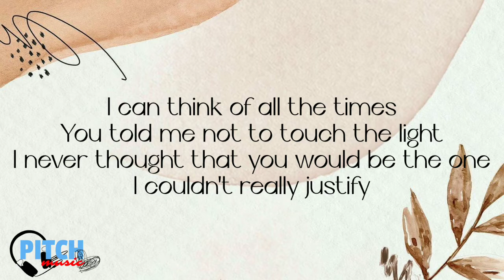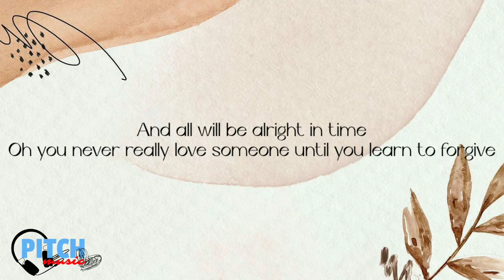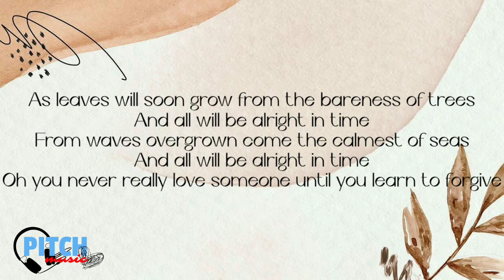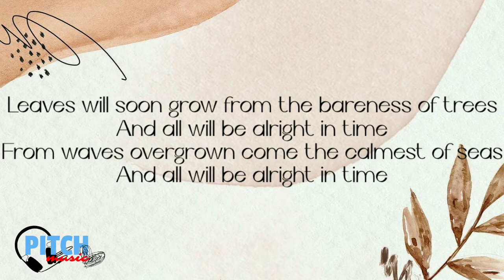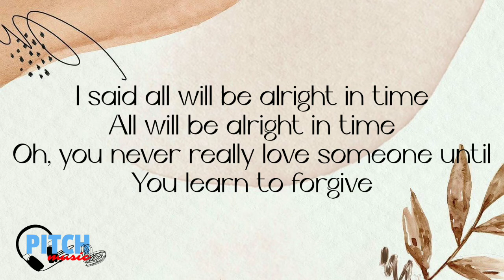Leaves lyrics 9Ben&Ben)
Ben&Ben Leaves Lyrics

Leaves by Ben&Benlyrics
I can think of all the times
Cause everything we cherished is gone
And in the end, can you tell me if
It was worth the try, so I can decide
Oh you never really love someone until you learn to forgive
And in the end, everything we have makes it worth the fight
That I'd decide if I should leave or stay
But in the end what makes it worth the fights
That no matter what happens we try to make it right
Wounds of the past will eventually heal
Oh, you never really love someone until
You learn to forgive

Song by Ben&Ben

Leaves Lyrics
Leaves Easy lyrics
Ben&Ben Official Lyrics
Ben&Ben leaves Lyrics
tiktok music
Pitchmusic TV

Song:          Leaves
Artist:          Ben&Ben
Album:        Leaves
Licensed UMG(on befalf of Sony Music Entertainment); IMPEL, and 12 Music rights Societies.